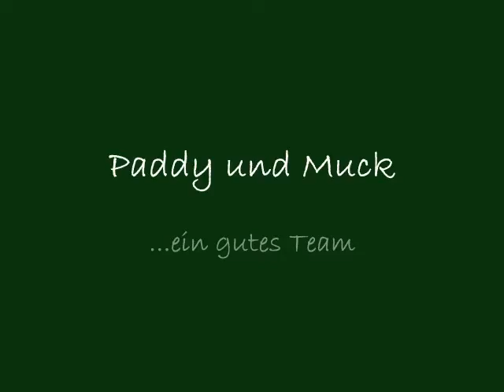Paddy und Muck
...ein gutes Team...